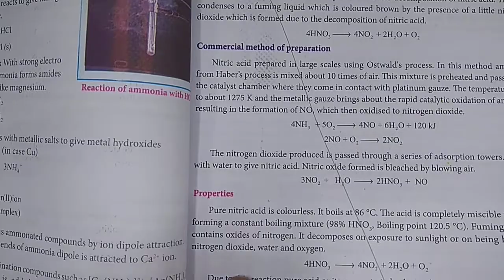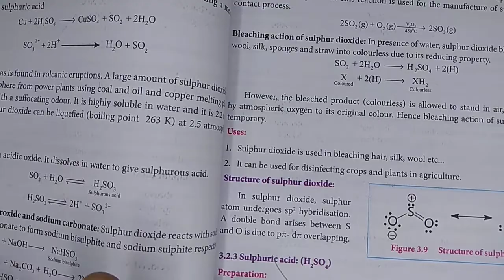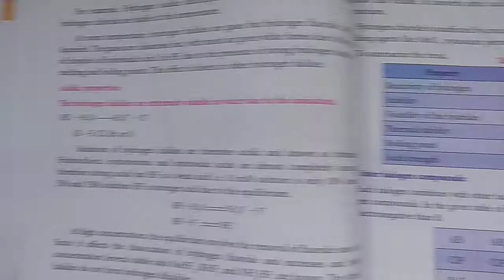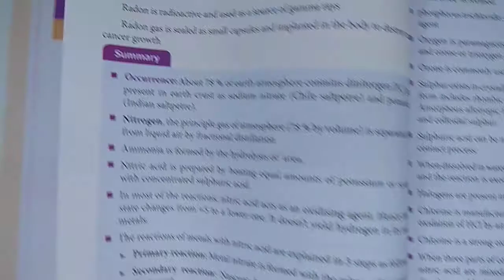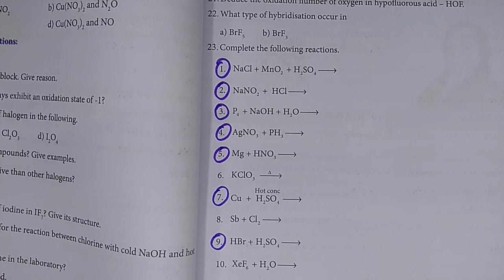Deleted topics/Deleted book back Questions/Unit 3 / P-block elements - II/ TN-12th Chemistry / 20-21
12th Chemistry / Unit wise Deleted Topics / 20-21